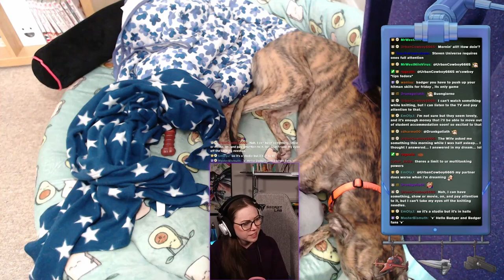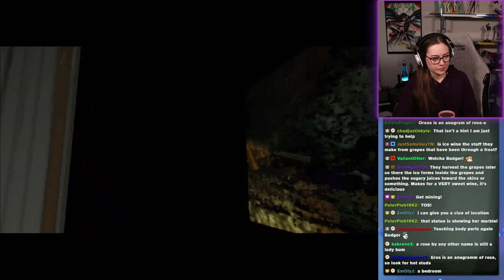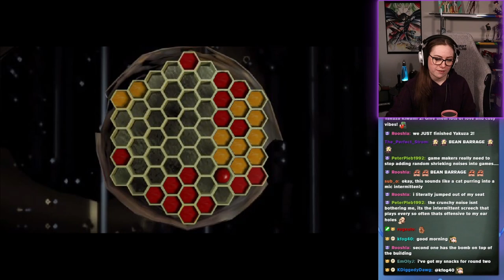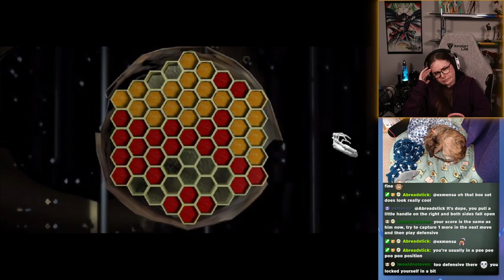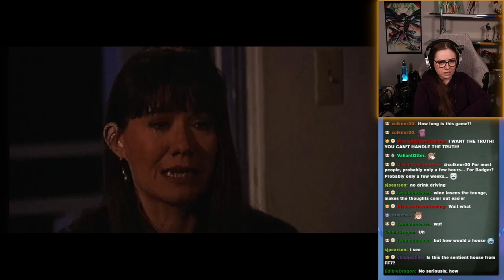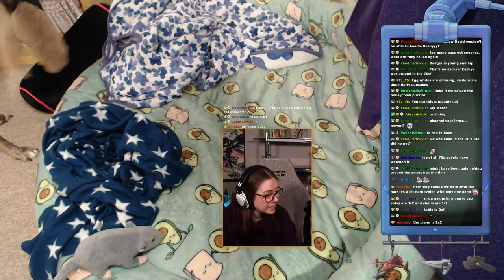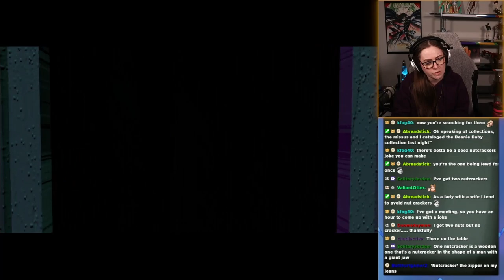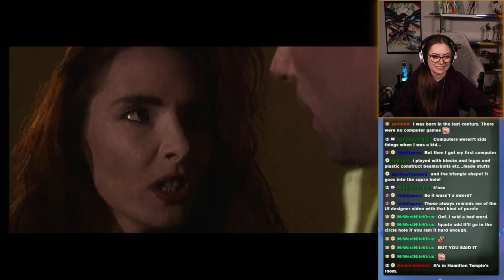Stauf bought far too much furniture for the Chess Room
The 11th Hour full stream from 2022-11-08 Part 4